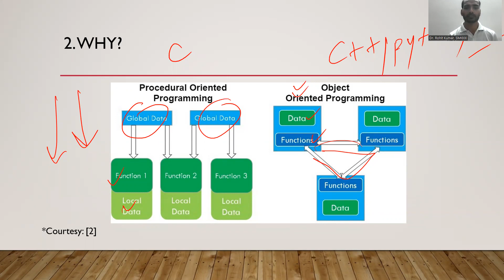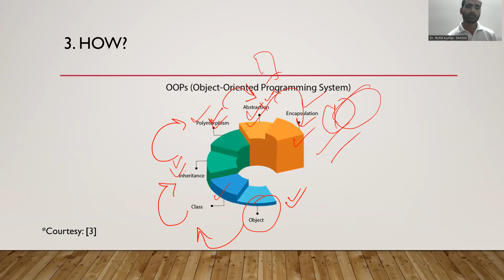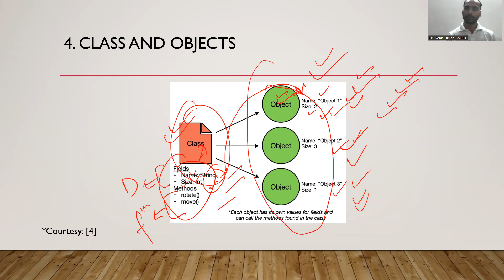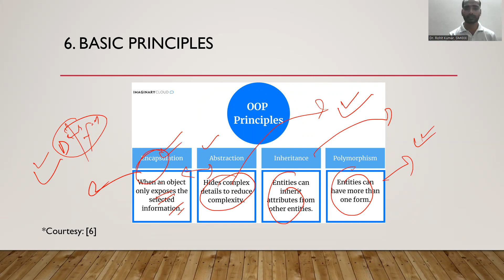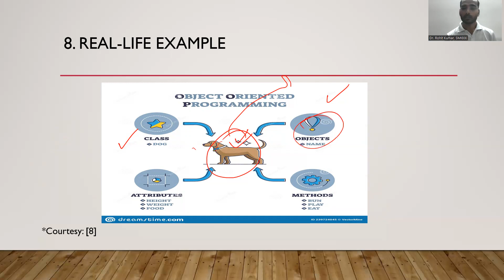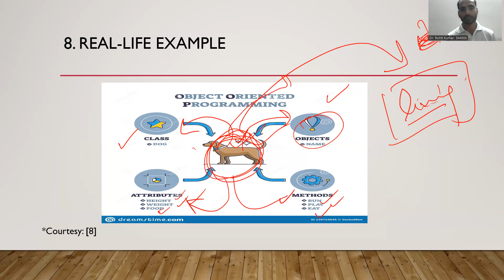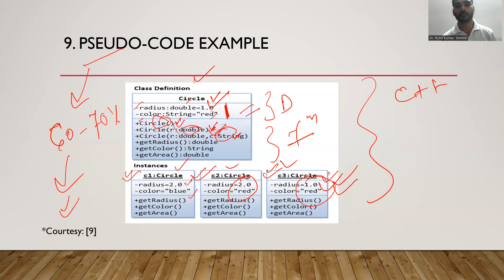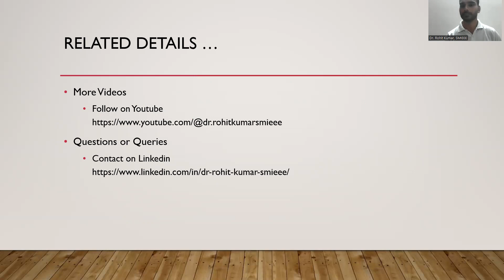ऑब्जेक्ट-ओरिएंटेड प्रोग्रामिंग ??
"ऑब्जेक्ट-ओरिएंटेड प्रोग्रामिंग" के रूप में जाना जाने वाला एक प्रोग्रामिंग प्रतिमान इस विचार पर बनाया गया है कि "ऑब्जेक्ट्स" में डेटा और कोड दोनों हो सकते हैं। कोड प्रक्रियाओं के रूप में प्रस्तुत किया जाता है, जबकि डेटा फ़ील्ड के रूप में दिखाया जाता है। ऑब्जेक्ट्स में अक्सर उनसे जुड़ी प्रक्रियाएं होती हैं जिनकी ऑब्जेक्ट के डेटा फ़ील्ड तक पहुंच और नियंत्रण होता है।

इस व्याख्यान में इससे संबंधित बातों पर चर्चा की गई है।